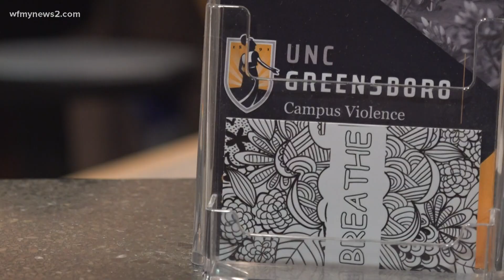Slain HPU student’s father speaks on her relationship with accused killer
Police are investigating the death of 19-year-old Gianna Delgado as an act of domestic violence. Experts say this is an issue that affects many college students.

Gianna Delgado's father, Ricardo Delgado said a piece of his heart is now missing. He also explained what he knew about his daughter's relationship with her accused killer.

"She's going to be missed by a lot of people," he said. "Everyone who had crossed paths with her, she has left a little piece of herself in everyone’s heart and mind.”

Delgado said he never imagined his daughter's life would be cut so short.